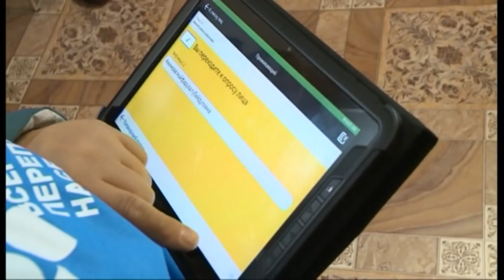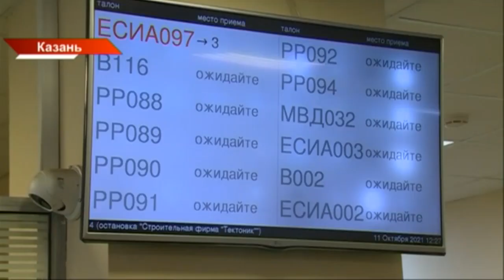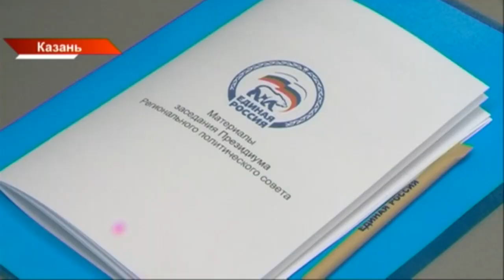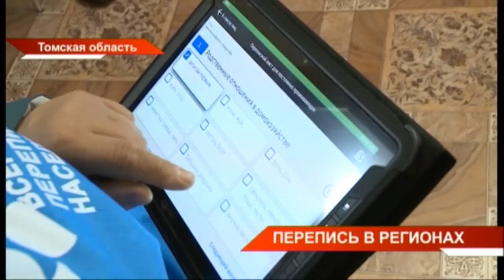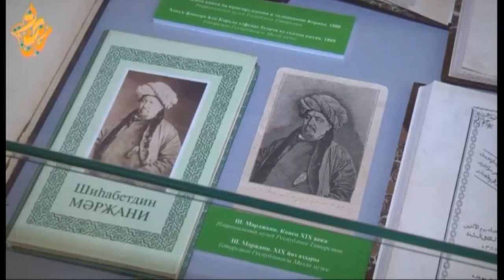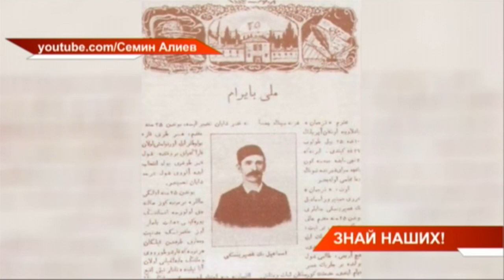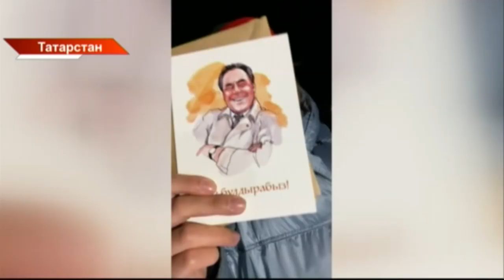Новости Татарстана 26/10/21 вторник 21:30 День 576 😷 ТНВ